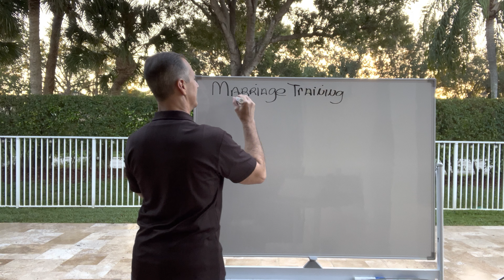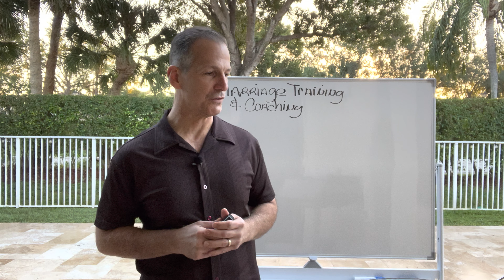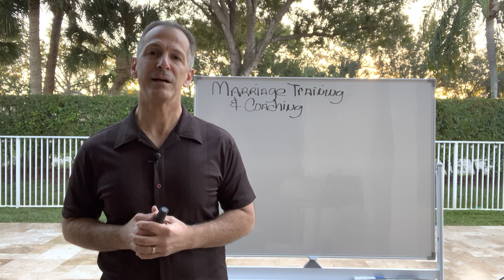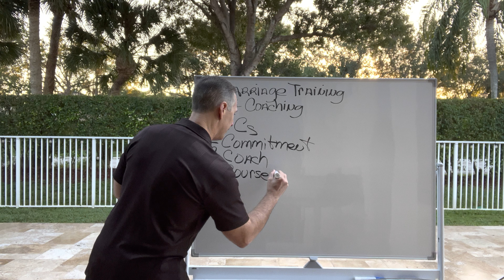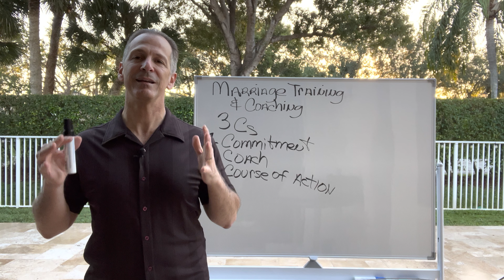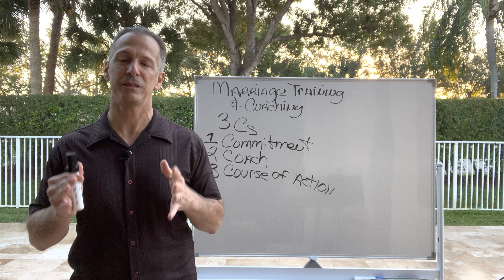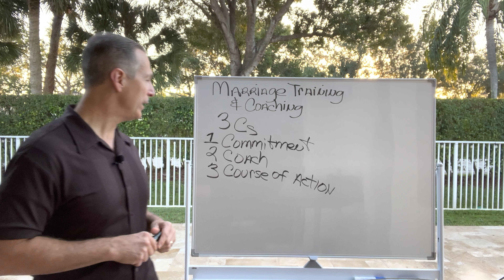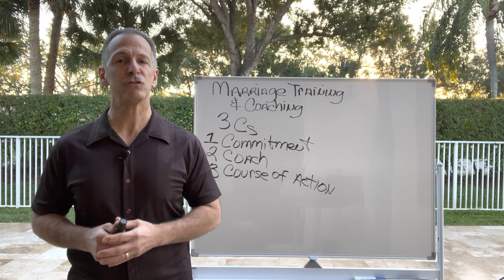7 Secrets to a Long and Happy Marriage Life Part 3 of 7 - Start Marriage Training and Coaching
In this video, we will cover part three of seven secrets to a long and happy marriage life.

If you're looking for an effective way to grow your marriage, this series of videos can help get you started.

After years of marriage coaching, I've found these seven principles, called "secrets", revealing their great importance over and over again in my marriage counseling and marriage coaching sessions.

Most faith-based professionals are TOO BUSY to WORK on GROWING their marriage. If that’s you, now there’s a proven way to strengthen your marriage in only 30-minutes per week?

If you and your spouse are BUSY managing your family, building a business, growing your careers, or advancing your education, I know what that’s like…I’ve been there.

If you’ve STRUGGLED to find an EASY way to grow your marriage, I’ve been there too, and I can help you.

If you’ve been struggling with…
o SILENCE, you don’t talk or LAUGH very much.
o MEANINGFUL CONVERSATIONS…they’re a thing of the past.
o LOVE AND RESPECT.
o FORGIVENESS…it’s a painful and recurring issue.
o INTIMACY and SEX…passion and affection for one another is GONE.
o A clear PURPOSE or DIRECTION FOR YOUR MARRIAGE
o TRUST…it needs to be REBUILT.
o HOPE…confidence in your relationship is lacking.
o Or maybe your marriage isn’t BAD, but you know it could be BETTER

I’VE STRUGGLED IN THESE AREAS AS WELL…I UNDERSTAND HOW YOU FEEL

o Find DIRECTION for your marriage
o LEARN a proven way to build your relationship
o Make your marriage HEALTHIER
o Experience new STRENGTH in your relationship
o CHANGE the direction of your marriage
o INCREASE the quality and quantity of your communication
o Find FORGIVENESS in your marriage
o Discover LAUGHTER again in your relationship
o DEPEEN your relationship with one another
o Build your faith TOGETHER as a couple
o Create HABITS to help your marriage last a lifetime
o Leave a strong LEGACY behind for your family to follow
o INCREASE the love you have for your spouse
o Make a POSITIVE impact on others through your marriage
o YOU’VE COME TO THE RIGHT PLACE

I’ve been where you are today. I understand your frustration.

We too wanted a better marriage. We wanted more communication, greater love, and respect.

What you desire most in your relationship, we desired it for a long time.

We wanted to find a proven way to grow our marriage, and we did.

And now you and your spouse can follow a proven plan to grow your marriage.

After more than 30 years of marriage, we know what works and what doesn’t work.

By God’s grace, I now have the answers to our past frustrations and pain.

I understand the struggle, and in the past 30-years, I’ve figured out a way to grow our marriage and build the life of our dreams.

This is what I help couples do. And if it worked for other busy, faith-based married professionals, it can work for your marriage too.

The married couples I serve are crazy busy, faith-based professionals with a strong desire to grow their marriage and build the life of their dreams.